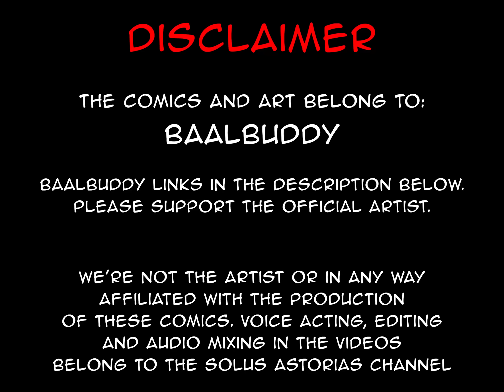Baalbuddy Cinematic Universe | comic by baalbuddy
Next up, Baalbuddy endgame.